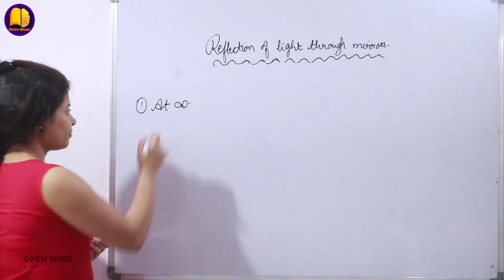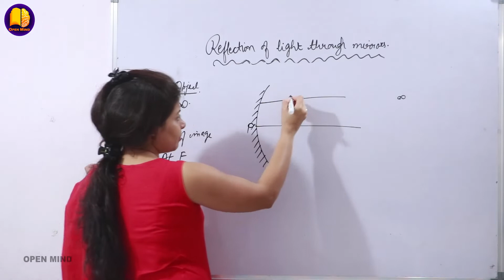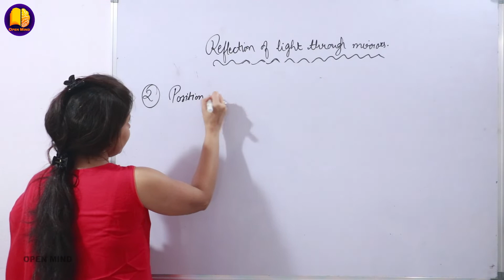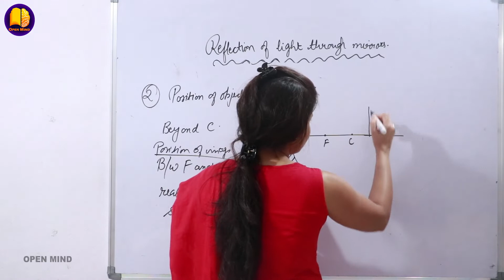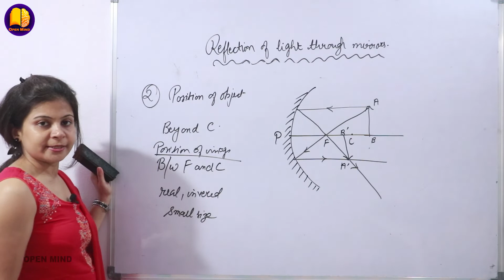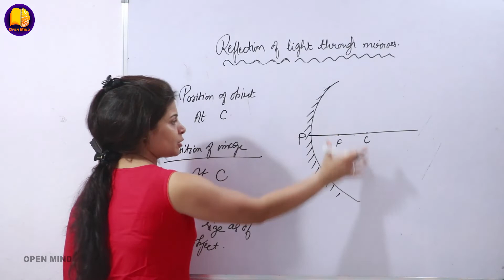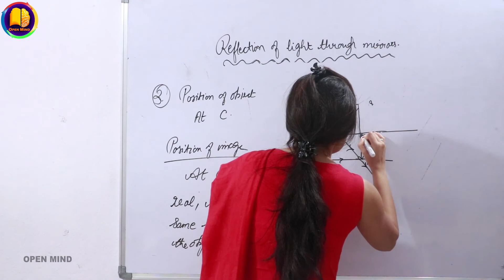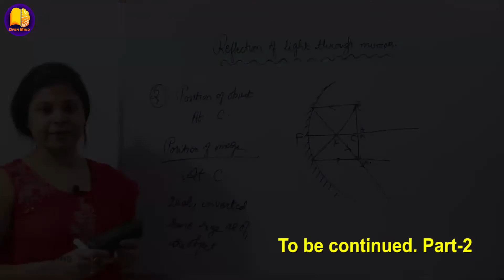अवतल और उत्तल दर्पण- Ray Diagram_Part-1 || convex & concave mirrors ray diagrams in hindi || Physics